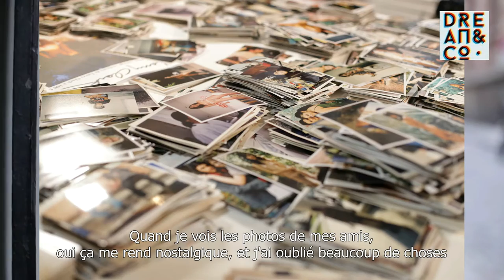Jonathan Velasquez sur DREAMANDCO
Interview de Jonathan Velasquez , égérie des films de Larry Clark, skateur, acteur, chanteur, photographe...Il nous raconte tout ...